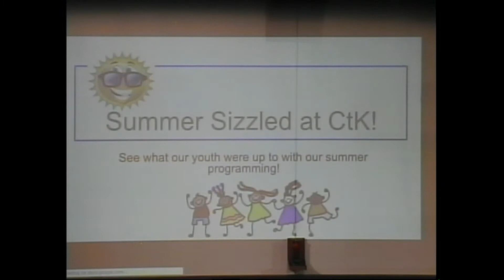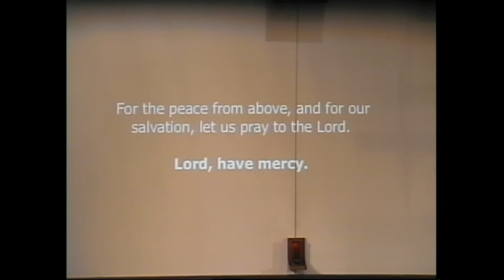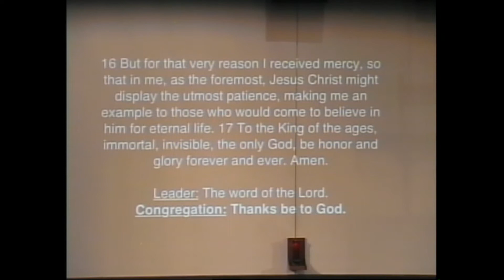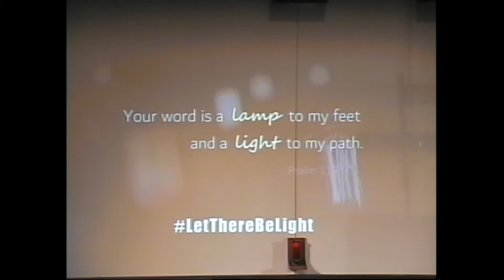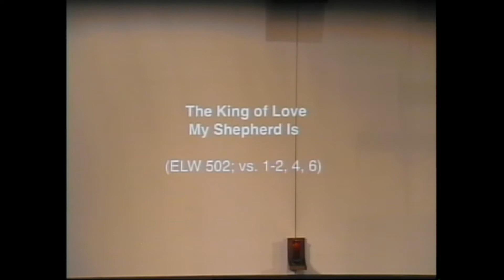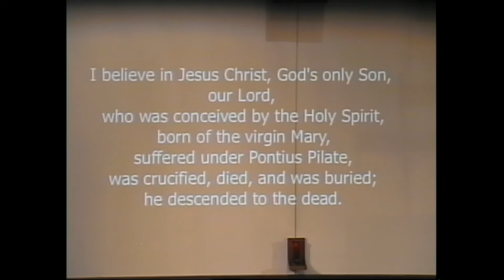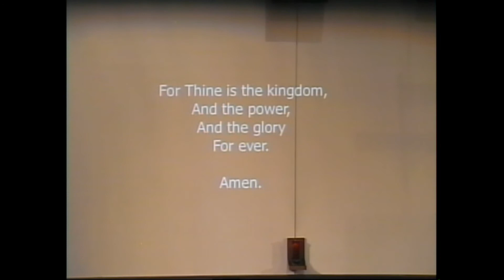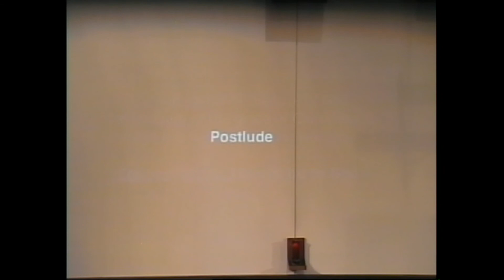Christ the King Sunday 9:30 AM Worship (September 11, 2022)